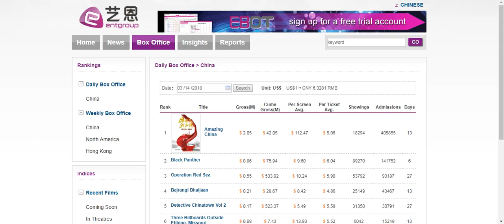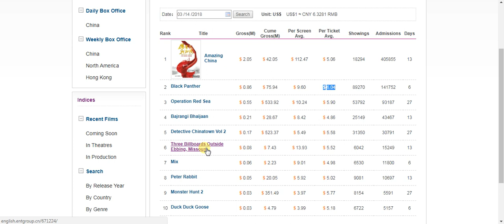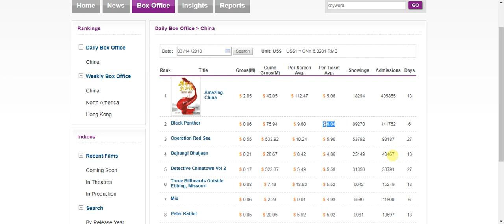Bajrangi Bhaijaan Collection In CHINA Day 13 Till 11 Am